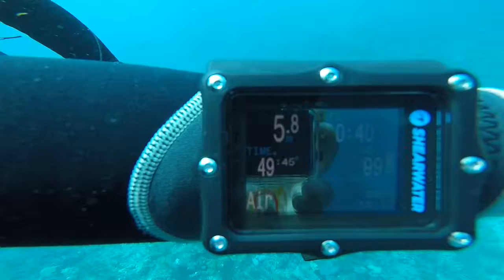Belice 2019 cap 5